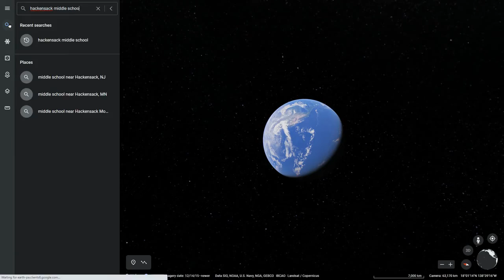Malin Opening Montage 2021 Nov